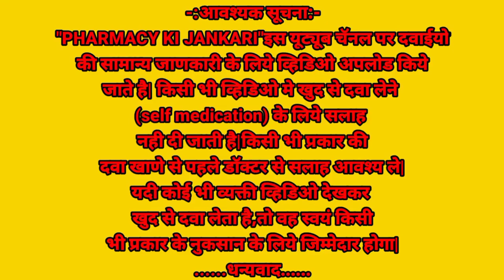Himalaya pilex tablet review in hindi|pilex tablet benifits, ingredients,dose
I am Drx. Ranjit Ambhore(Chemist/Pharmacist).
    To get information All type of medical knowledge, pharmacy releted, healthy and fitness releted video's in Hindi language.

            All the information of this channel is published in good faith and for general information purposes only.
      Plz, consult your doctor before taking any medicine from Ranjit Ambhore with "pharmacy ki jankari".

your question
Himalaya pilex tablet benifits.
 Himalaya pilex tablet
Himalaya pilex tablet uses in hindi
pilex tablet uses in hindi
piles medicine
pilex tablet uses, dose, side effects, benifits in hindi|
Himalaya pilex
pilex tablet